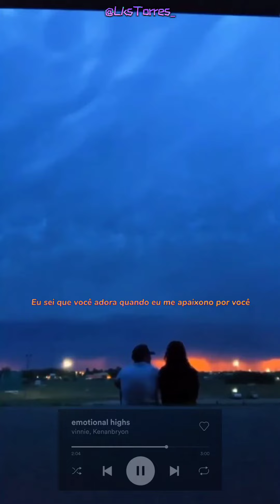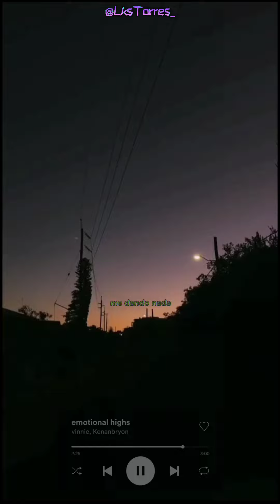Vinnie Hacker - Emotional Highs 🎶🌆🎬